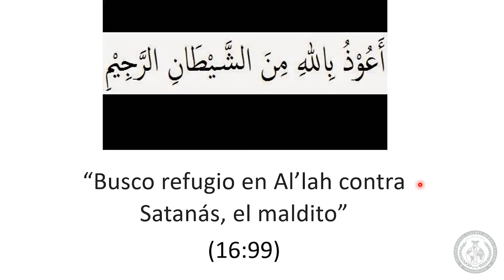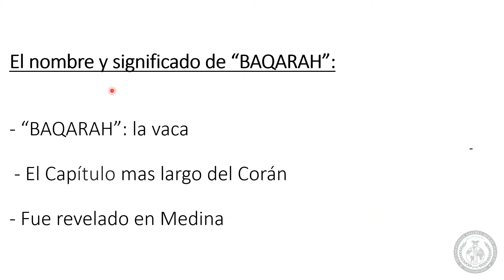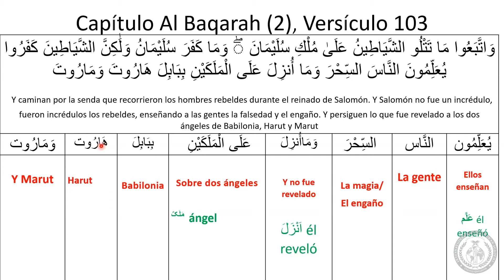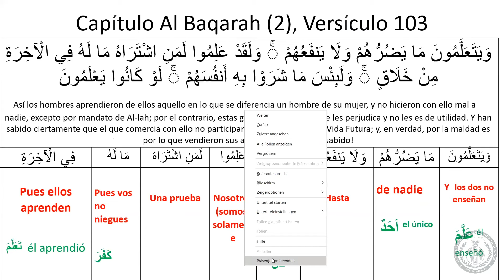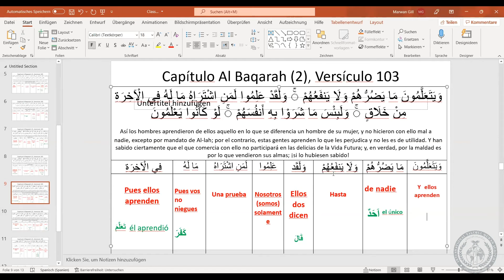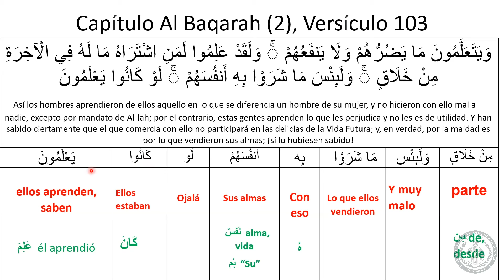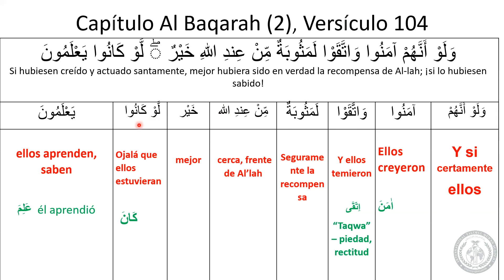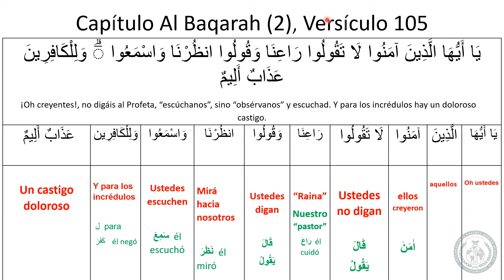Tarjamatul-Qur'an | Spanish | Surah Al-Baqarah | v.103-104 | Lesson #35 | ITQA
Lesson #35 of Qur'an translation in Spanish, organised by the International Talimul-Qur'an Academy United Kingdom.